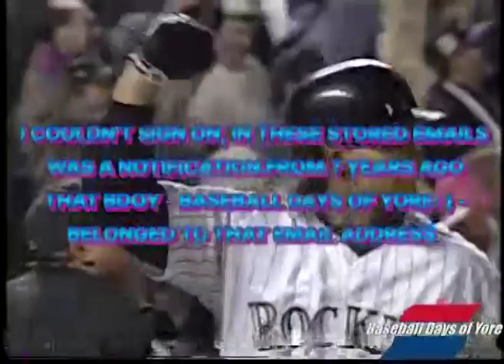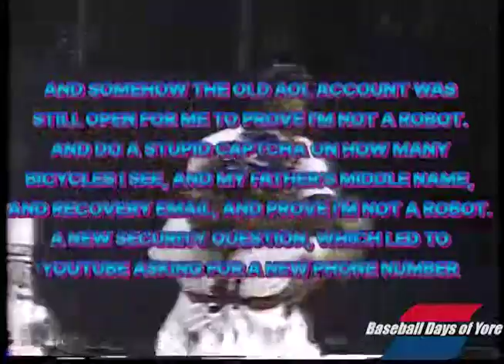The Channel Lives! I got my Youtube Channel Back!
Ok...basically I figured out an old password and email. But still! Basically seeing if any of my subs actually sees this stupid thing.